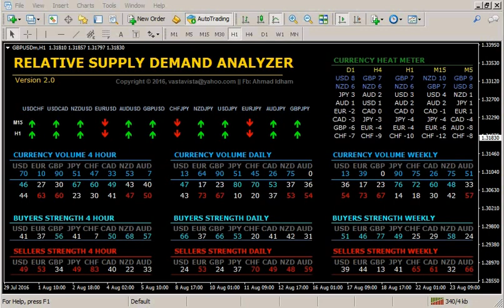Relative Supply Demand Analyzer v2.0